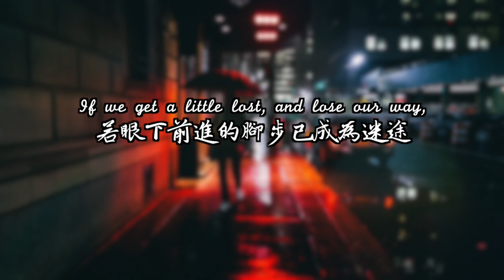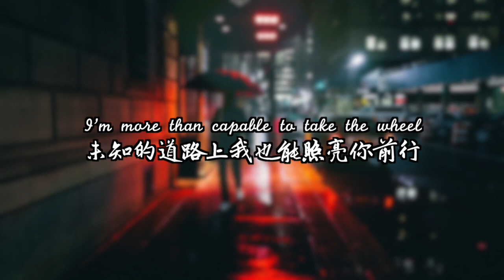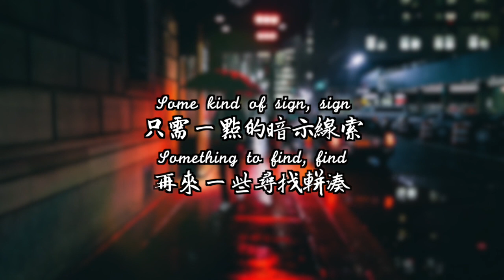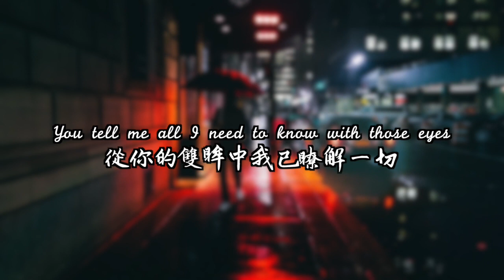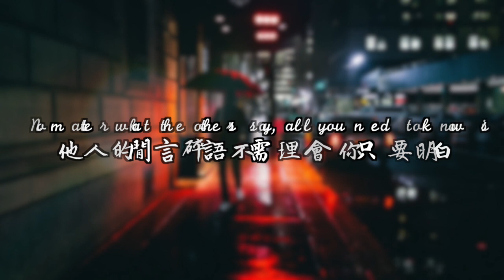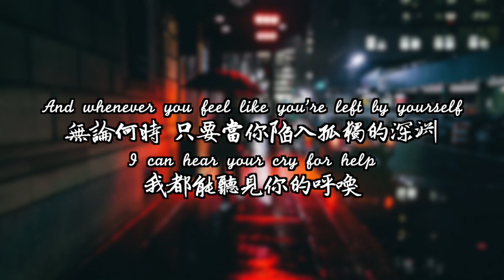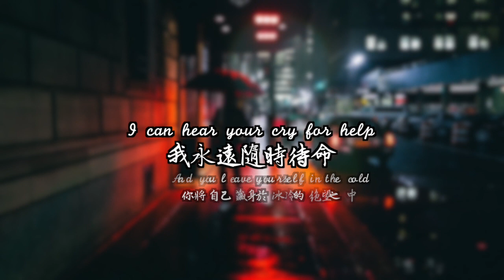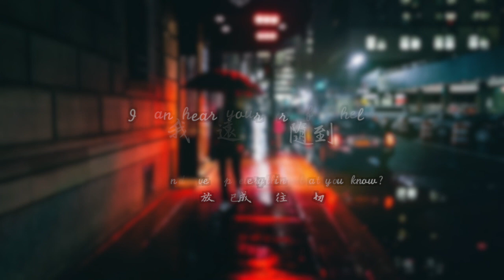冷門福利#12 〓深呼吸吧，總會有人聽見你的呼喚：Cry For Help - HomeTown 歌詞版中文字幕〓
►《Cry For Help》來自於愛爾蘭的六人男子團體（Vocal Group）HomeTown，是他們出道以來的第二首單曲，發行於2015年3月26日。知名度不高，在台灣的也算是冷門的團體。這首歌真的非常動人，推薦給大家～ 有比較清楚這個團體資訊的朋友也歡迎在留言區介紹更多的資訊給有興趣的朋友們喔！

這首歌在vicky聽第一遍後就已經開始循環播放了，
先不說這個團體每個團員的嗓音都非常棒，
這首優秀的歌曲本身在他們的詮釋下有了更漂亮的呈現。
這首歌的每個部分我都很喜歡，
無論是旋律的變化還是歌詞的部分，
都挑不出差強人意的地方。
一首會讓人聽了心情變好的歌曲，
搭配上超級暖心的歌詞，
還有主唱們的漂亮合音，真的很成功～
最後合音的部分還讓我一直想到一些迪士尼的電影，
到了最後都有非常激勵人心的感動湧現！
希望大家也喜歡嘍～